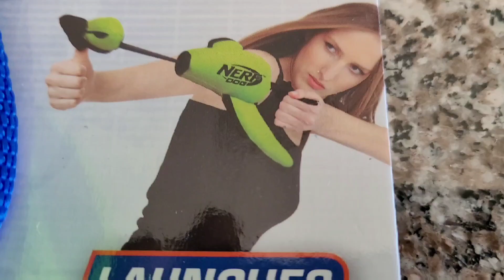Ricky Tests a Gimick Toy